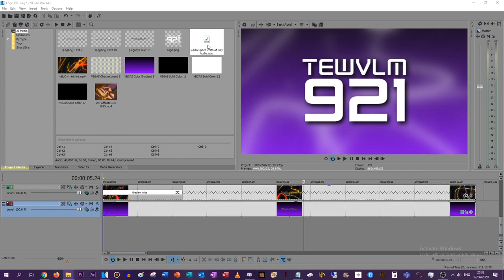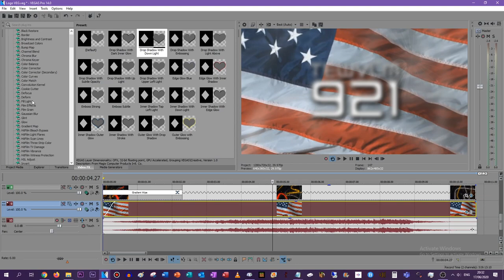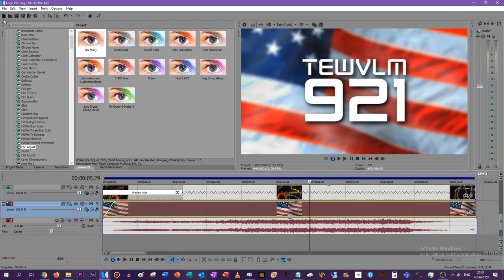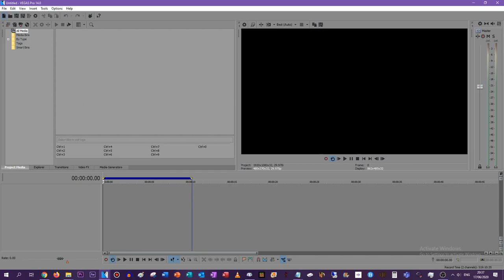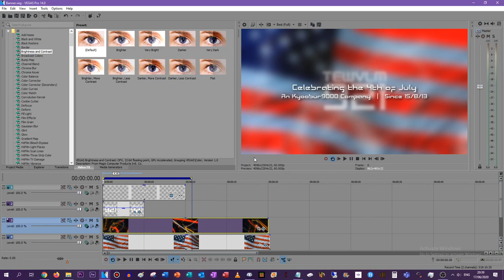Behind The Logo Scenes: Radio Space 2.0 4th of July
I've made this while I was working in a middle of the 4th of July version of the Radio Space 2.0 logo.